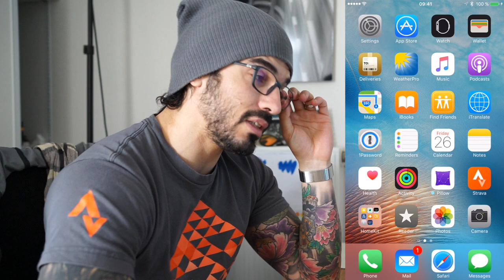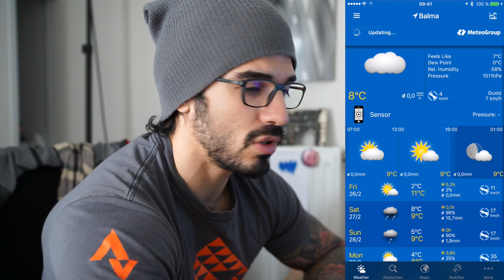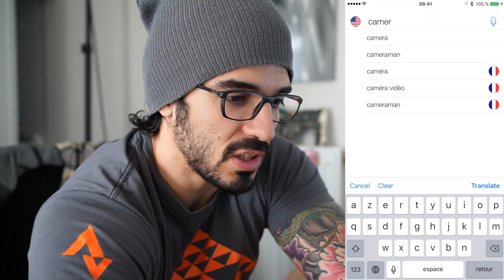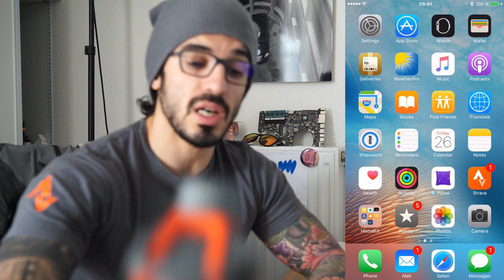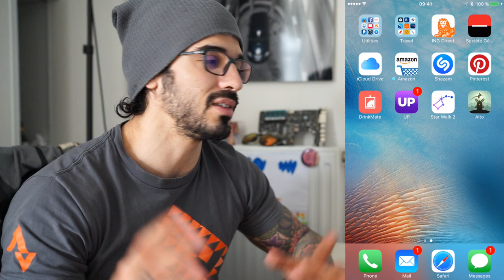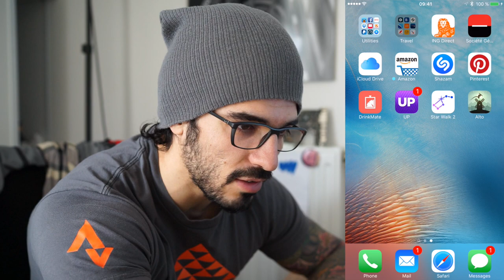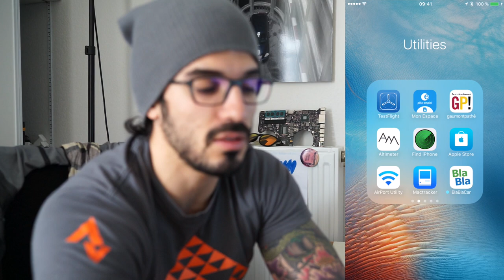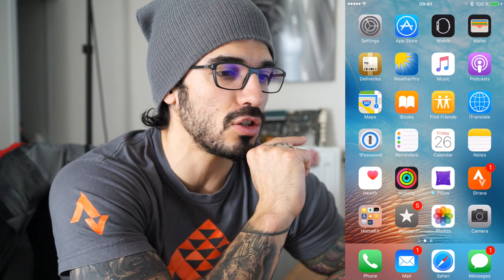What's on my iPhone 2016 Edition